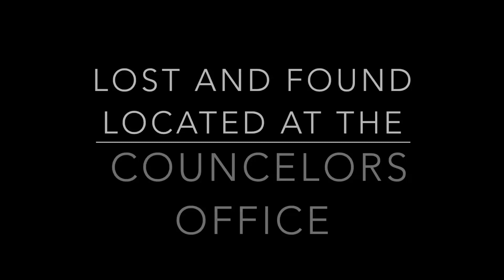Lost & Found AD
War Eagle TV
Hunter & Edwardo